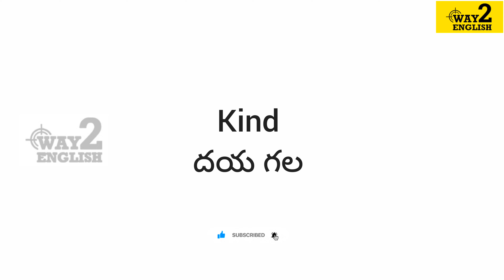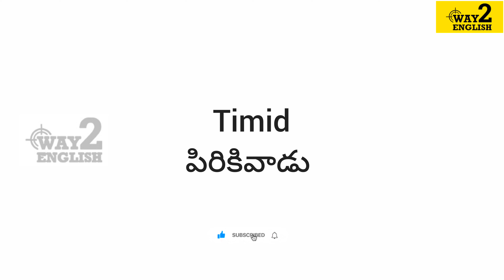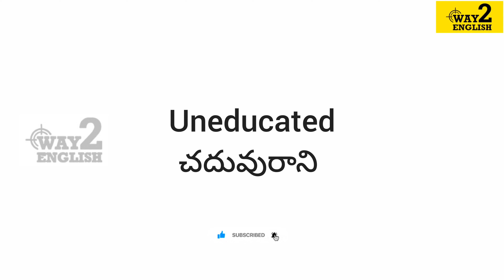Daily Use Words with Telugu Meaning | Daily Life English Words | Simple English Words